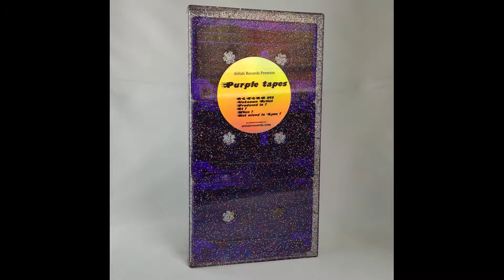Purple 2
Unknown artist